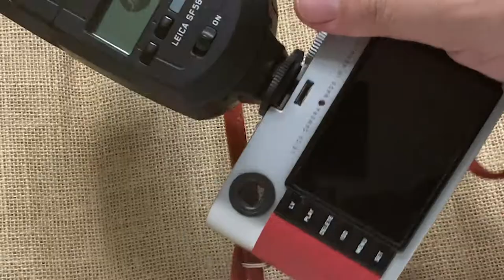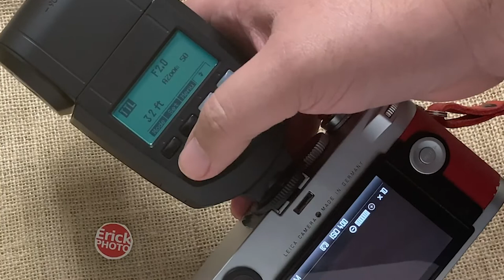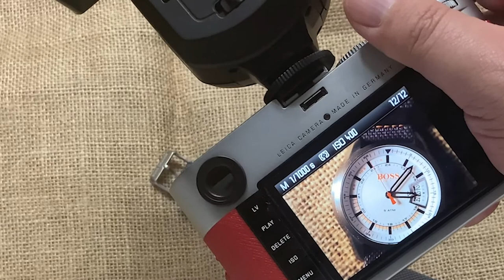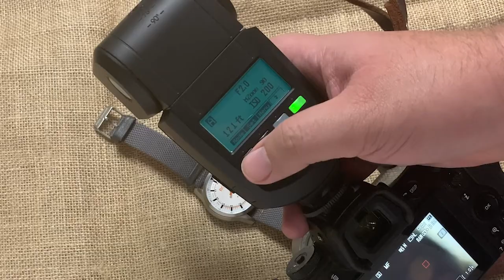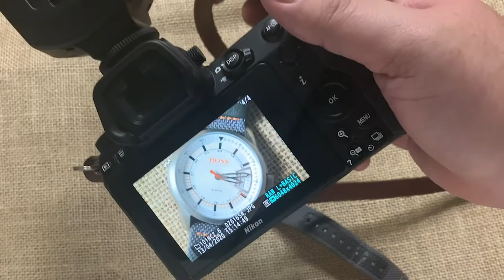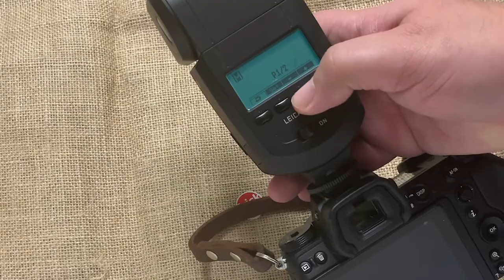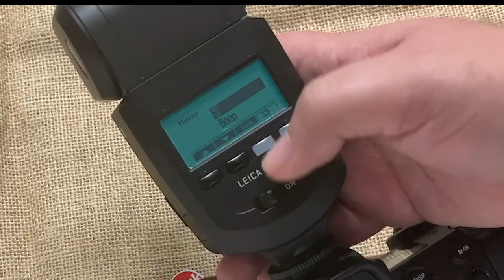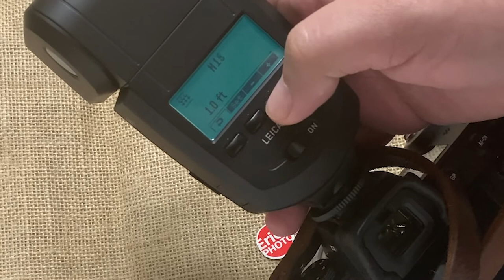Leica SF58 Speedlight Flash Tutorial Review by ERickPHOTO Leica Flash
This is a long review-instructions for the Leica SF58 in TTL, TTL-HSS and Universal Auto.

Read the longer version of this on my blog to see all of the cameras that are compatible with this unit